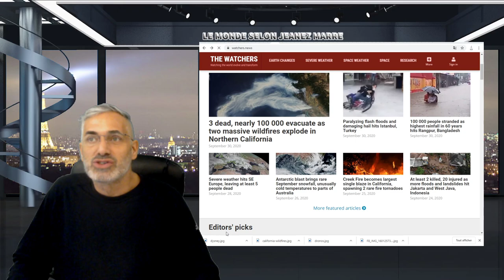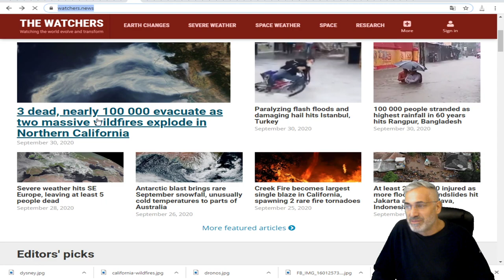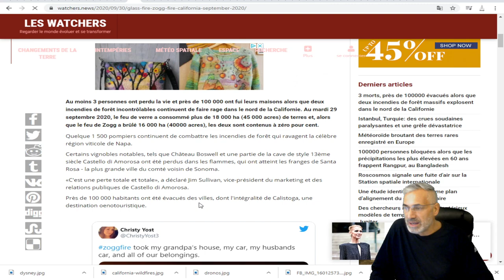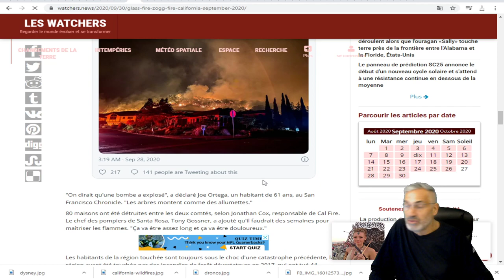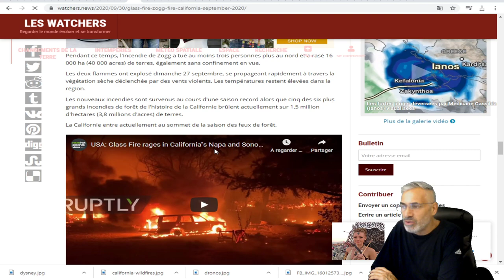LA CALIFORNIE VIT L'ENFER SUR TERRE; 2 FEUX NON CONTENUS;100,000 ÉVACUÉS;MILLIERS MAISONS BRULÉES.